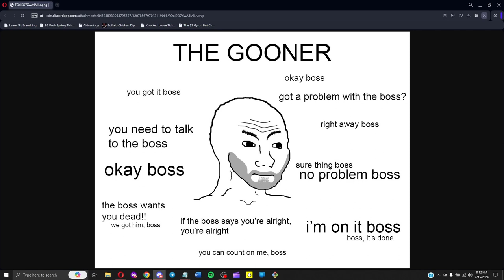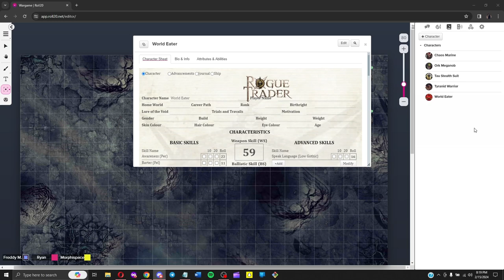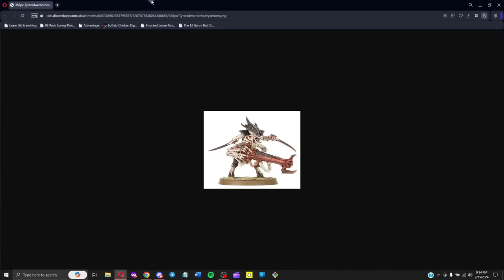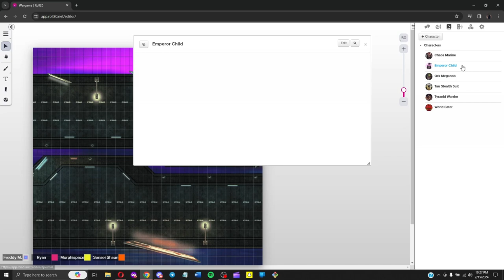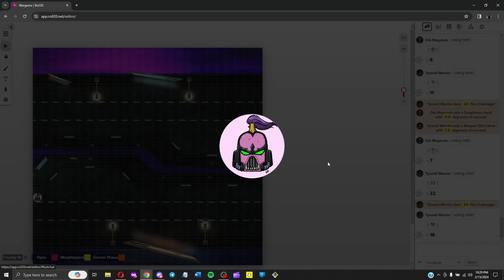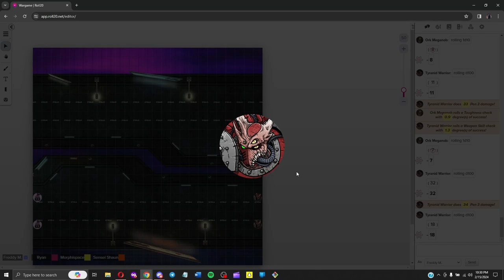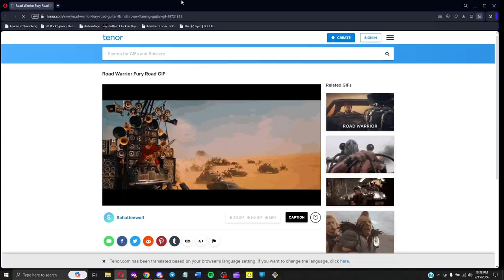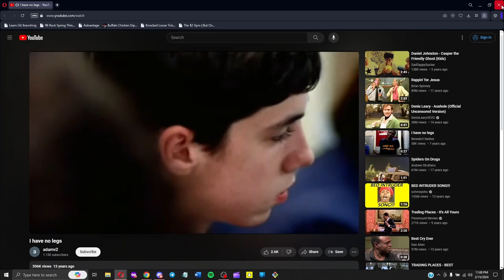Galliard Group plays 40K (not the war game)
Today we take a quick detour to give the skirmish game mode a try and reach new levels of rage and cope from Kyle.

We have a Discord server! You will need a valid Roll20 link for us to bring you in.